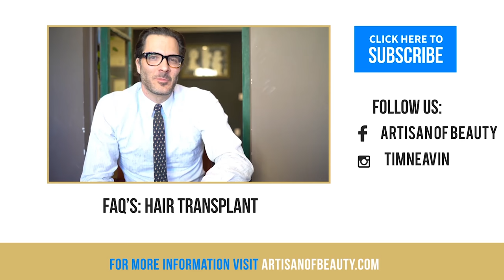Eyebrows Transplantation by Dr. Tim Neavin | Beverly Hills Plastic Surgeon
Eyebrow transplantation is a procedure to create permanent eyebrows using hair transplant technology.  Dr. Neavin discusses the creation of beautiful eyebrows using one's own hair.  For more videos on plastic surgery follow Dr. Neavin on Instgram @timneavin or visit:

Dr. Tim Neavin is a world renown plastic surgeon with offices in Beverly Hills and Dubai and a Castle Connolly top rated plastic surgeon.  Dr. Neavin lectures nationally on eyebrow transplantation.